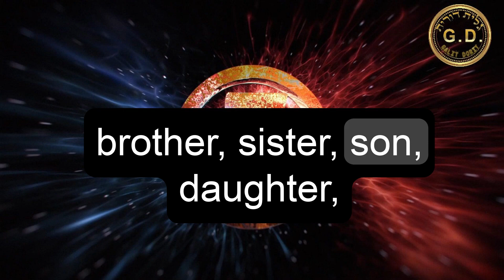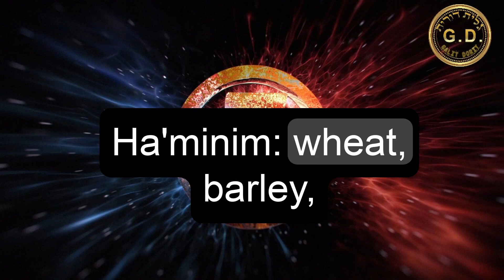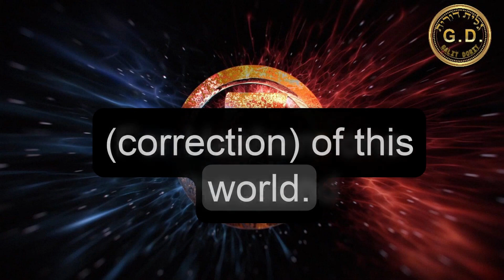[Find out the] Secrets of the Number 7 in Judaism (English)